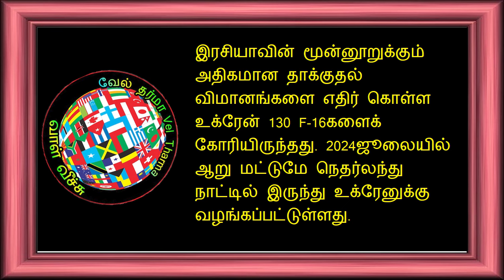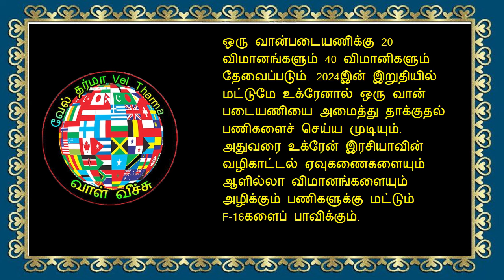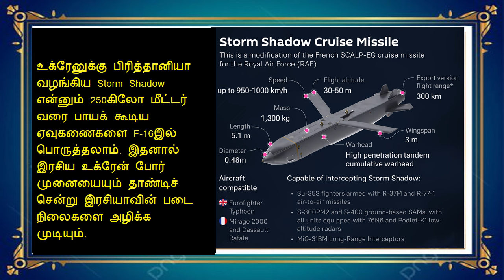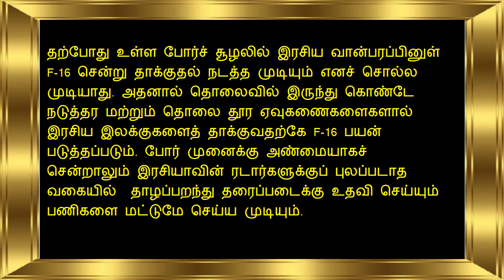உக்ரேன் இரசியப் போரில் அமெரிக்கப் போர்விமானம் F-16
உக்ரேன் நீண்ட நாட்களாக வேண்டுகோள் விடுத்துவந்த அமெரிக்கத் தயாரிப்பு F-16 போர்விமானங்கள் 2024 ஜுலை 31-ம் திகதி உக்ரேனுக்கு நெதர்லாந்தால் வழங்கப்பட்டுள்ளது